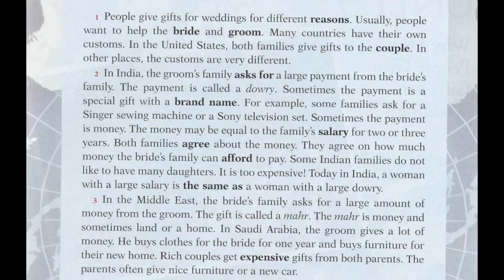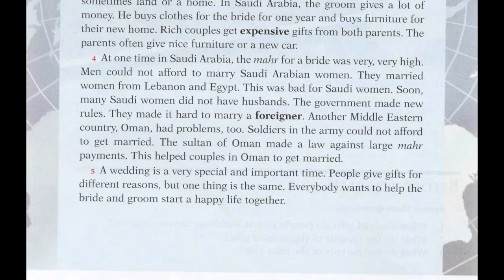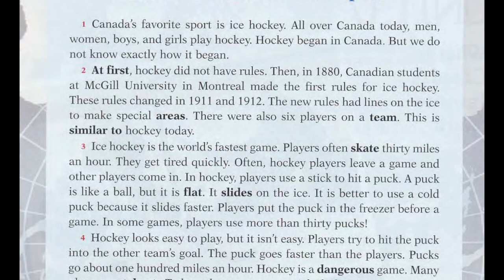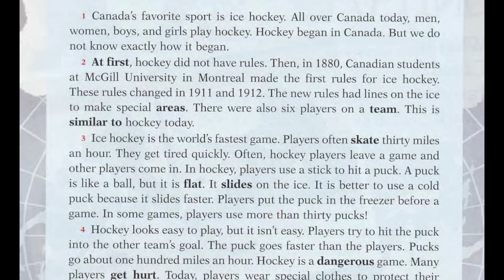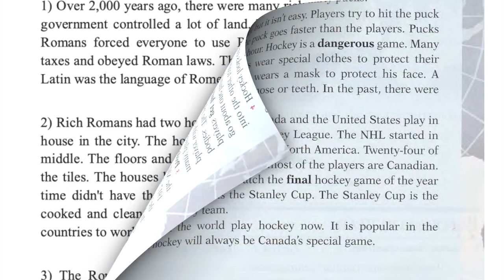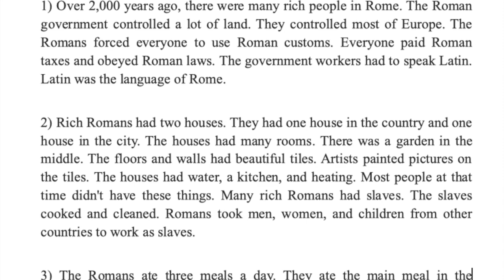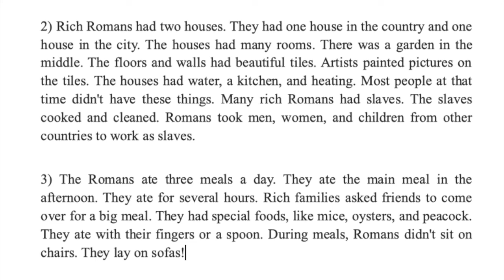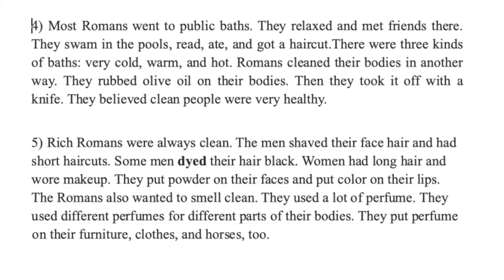Reading and Listening - A1 - A2 - Story 9 - Weddings - Canada - Ancient Romans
A set of stories about wedding traditions in different countries, life in Canada and in ancient Rome.

00:01 Weddings
03:19 Canada
06:42 Ancient Romans